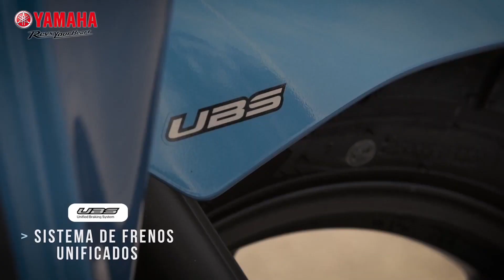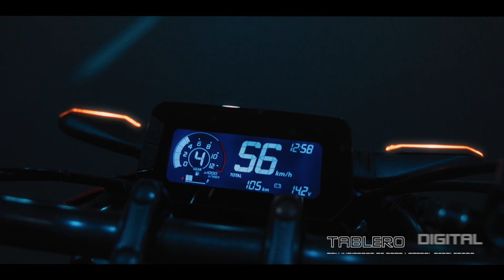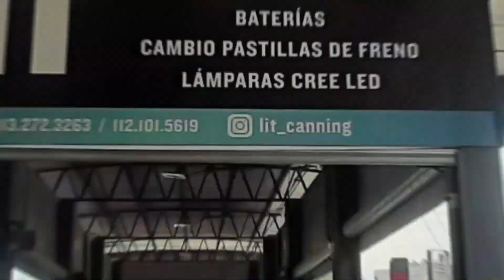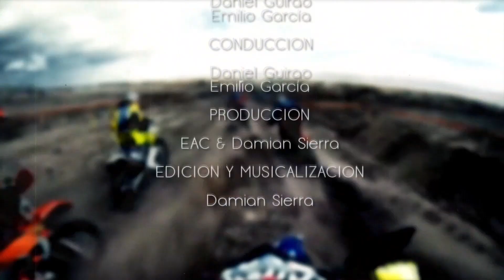EL ANGEL COPILOTO #994 - 26 DE AGOSTO DE 2023 PROGRAMA COMPLETO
UNICO MOTO
CARAVANA SOLIDARIA KAWACLUB DÍA DEL NIÑO